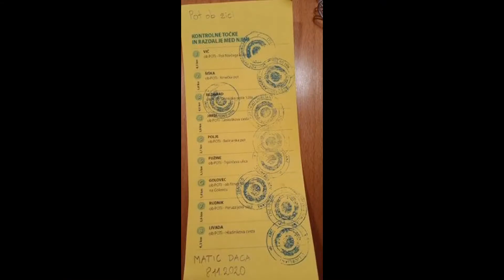GOZDNI IZZIV prvega tedna